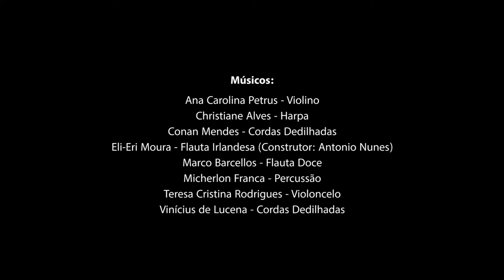IAMAKÁ - Eleanor Plunkett (Turlough O’Carolan / 1670-1738)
IAMAKÁ

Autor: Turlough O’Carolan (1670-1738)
Arranjo: Christiane Alves

Um projeto PROBEX da UFPB

Músicos:
Ana Carolina Petrus - Violino
Christiane Alves - Harpa
Conan Mendes - Cordas Dedilhadas
Eli-Eri Moura - Flauta Irlandesa (Construtor: Antonio Nunes)
Marco Barcellos - Flauta Doce
Micherlon Franca - Percussão
Teresa Cristina Rodrigues - Violoncelo
Vinícius de Lucena - Cordas Dedilhadas

Instituições:
Universidade Federal da Paraíba
Centro de Comunicação, Turismo e Artes (UFPB)
Escola Estadual de Música Anthenor Navarro
Instituto Federal da Paraíba - Campus João Pessoa
Coordenação de Audiovisual (IFPB Campus João Pessoa)
Hotel Globo (COPAC/PMJP)

Imagens:
Adilson Luiz Silva
Marcos Paiva

Edição e Finalização:
Marcos Paiva

Áudio:
Estúdio Peixe Boi

Técnico Responsável:
Marcelo Macêdo

João Pessoa/PB - Brasil
08 de dezembro de 2019